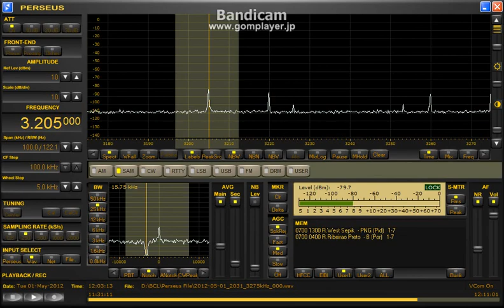NBC-Sandaun 3205kHz (01 May 2012 1201UTC)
01 May 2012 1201UTC (2101JST)
ANT : WSML